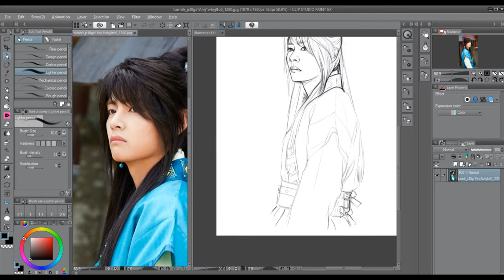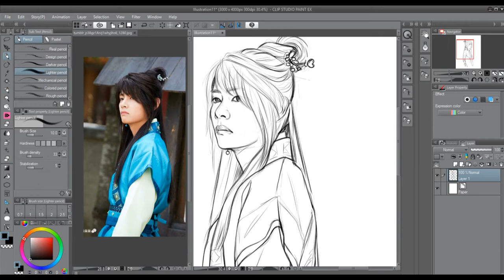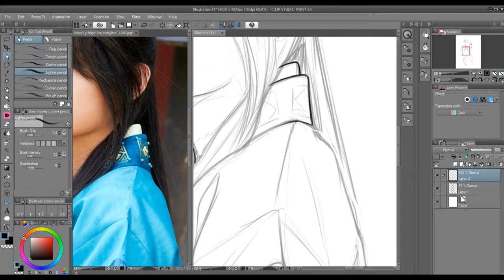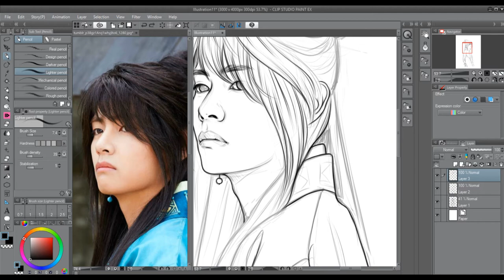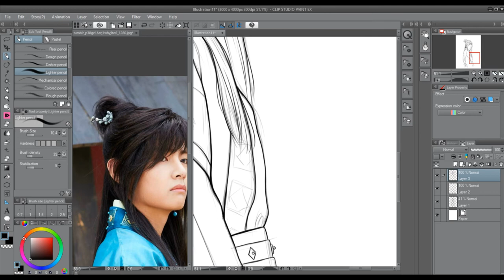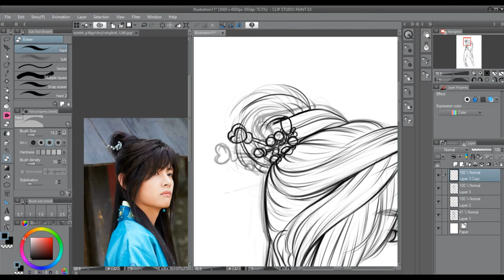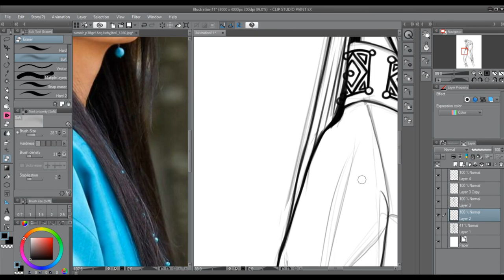BTS V - Kim Taehyung (Hwarang 화랑) | Digital Drawing PART 1: Lineart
I decided to re-draw my Taehyung Hwarang drawing from 3 years ago to see how much I've improved in style and technique.
I'm less messy with lineart, and I also use a lot more colors now.
Also keep in mind I probably spent 3x the time on the new one, 5,6 hours :')
I probably did the old one in much less time.

To see the finished piece vs. the one from 3 years ago visit my Instagram: